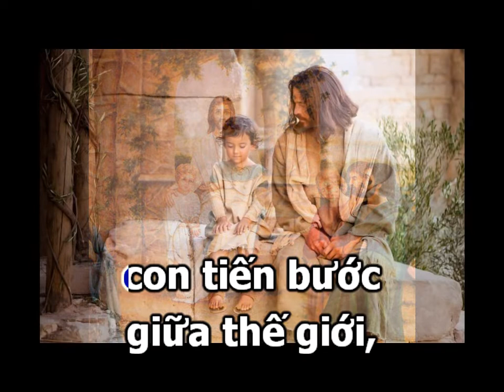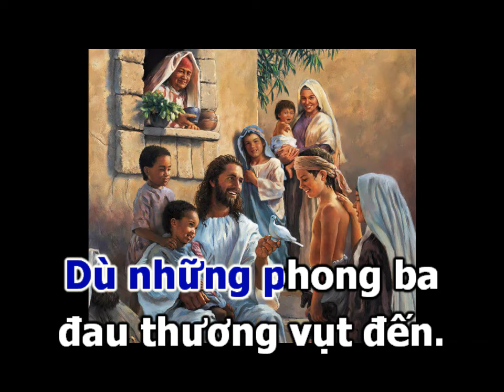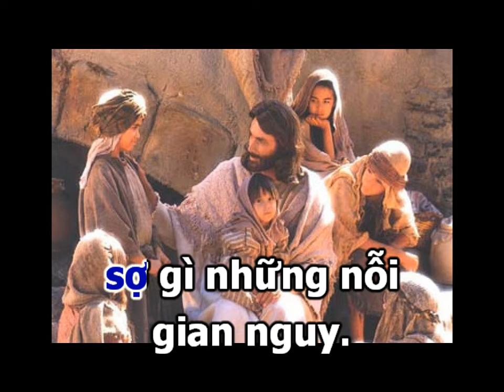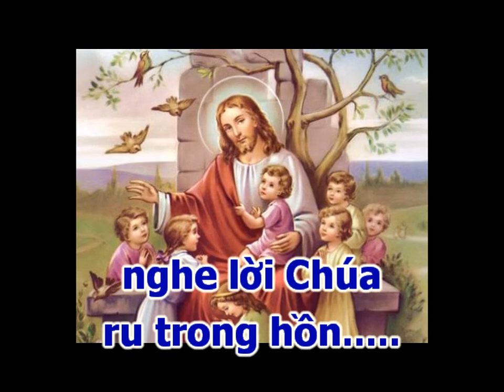LỜI THIÊNG - Sáng Tác: Xuân Tưởng - Ca Sỹ: Phi Nguyễn - Khánh Ngân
LỜI THIÊNG
Sáng Tác: Xuân Tưởng
Ca Sỹ: Phi Nguyễn – Khánh Ngân

1.Lời thiêng dâng Chúa từ trong đáy tim âm thầm.
Lời cầu xin Chúa tựa như nén hương lan trầm
Hồn con bay vút về nơi nhan Chúa nương thân
Và uống no say tin yêu nồng ấm.

Từ khi con biết Tình yêu Chúa ban cao vời
Và từ khi biết đời con Chúa luôn an bài.
Hồn con sẽ mãi cầu xin tha thiết danh Ngài
Cùng Chúa con không lo chi đường dài.
ĐK:
Bàn tay con nâng lên cao,
dâng Chúa hết những ý nghĩ,
dâng Chúa trót xác thân con.
Tương lai còn dài Chúa dắt con đi
sợ gì những nỗi gian nguy.
Đời con qua như mây bay,
con tiến bước giữa thế giới,
khao khát sẽ mãi không vơi.
Cho con một lần thấy Chúa trong con
nghe lời Chúa ru trong hồn.

2.Tình yêu Thiên Chúa dìu con bước đi êm đềm
Lời Ngài như lắng trầm tư suốt năm canh dài
Tình yêu Thiên Chúa làm con quên hết ưu phiền
Dù những phong ba đau thương vụt đến.

Đời con nay vẫn là như giấc mơ chưa tròn
Tình Ngài như vẫn còn theo bước con đêm ngày
Một hôm con bỗng chợt nghe tiếng Chúa kêu mời
Để sống trăm năm cho riêng Tình Ngài.

► E mail:
► Bản quyền thuộc về:
Phi Nguyễn Studio Thánh ca (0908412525)